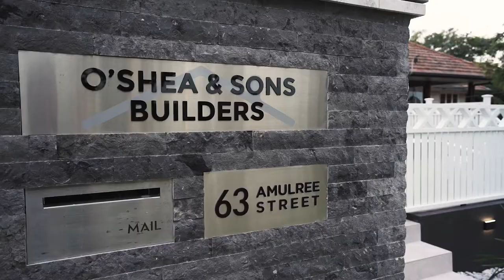The Amulree Project - A fly through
Have a quick buzz around our latest and maybe our greatest - the Amulree Project!

Video Produced by Unveil Films and Photography!